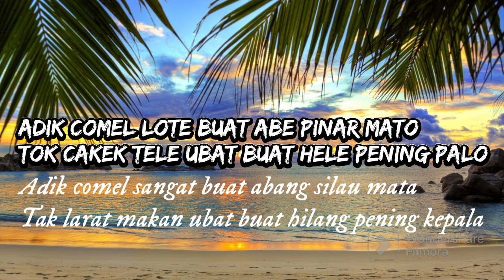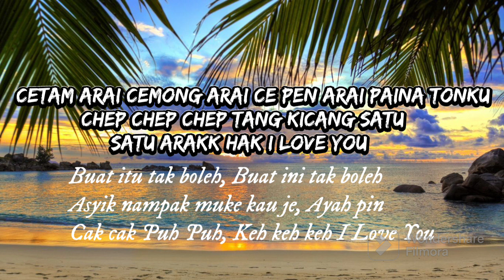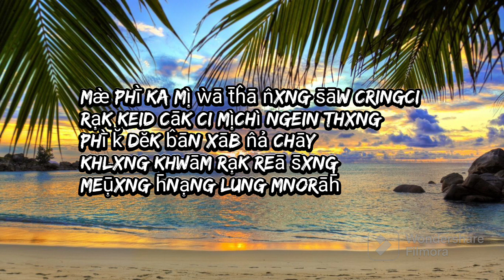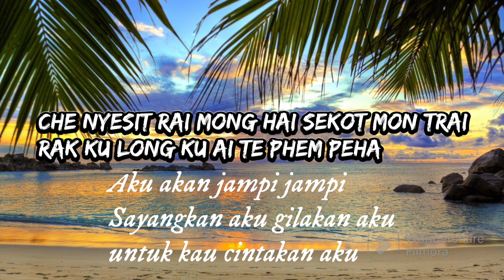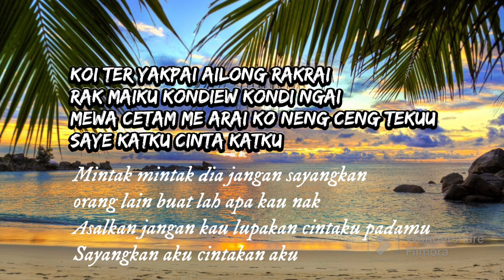Saye KotKu Cinta Kotku Jaasuzuran Ft Nok Atthaphon Lyrics Malay Translate |Terjemahan Bahasa Melayu